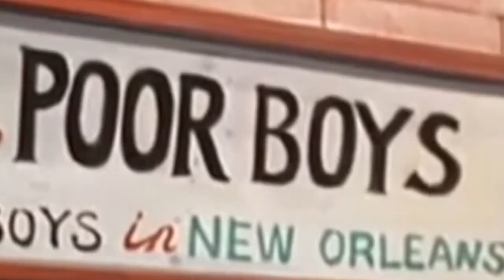[YTP] Scoogus goes to bombie Islands